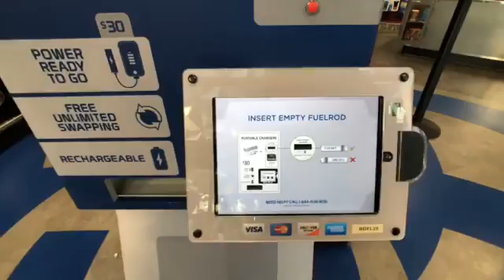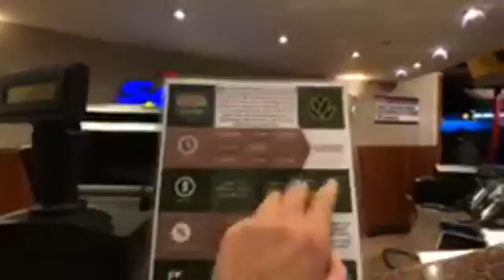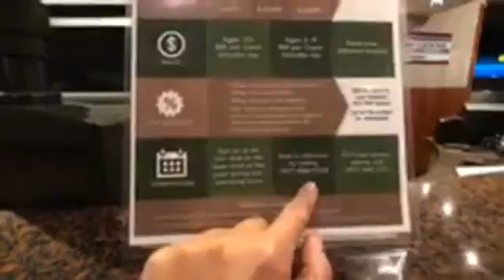EPCOT Day. Spaceship Earth. Illuminations 1-18-18